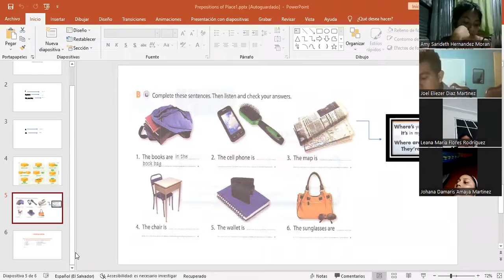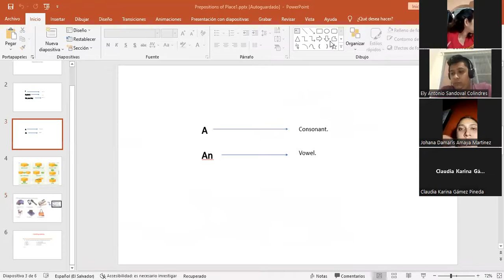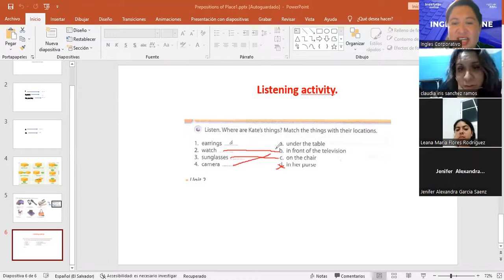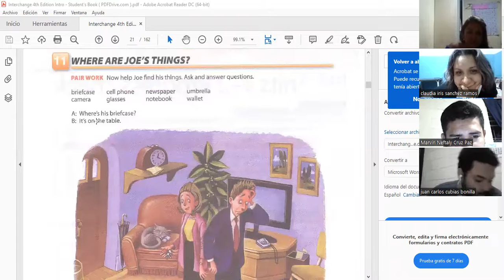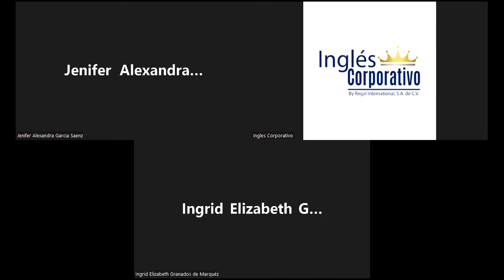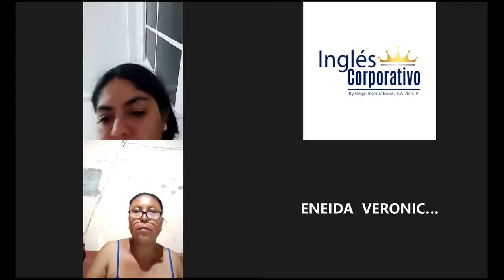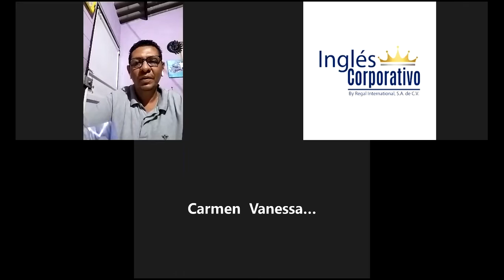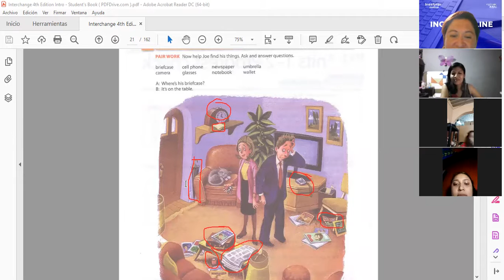Inglés Corporativo-6.10.2022-Spaking and listening activities part 2.